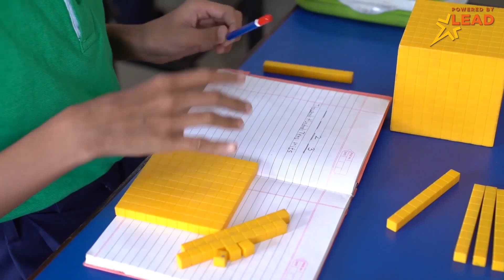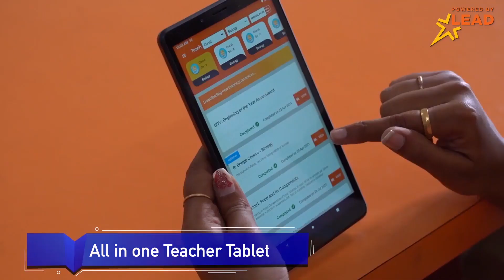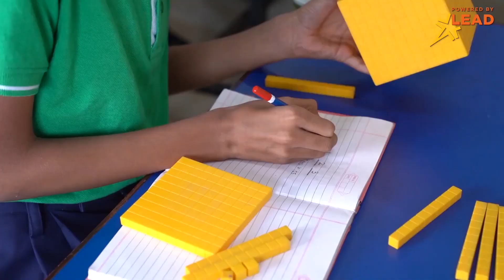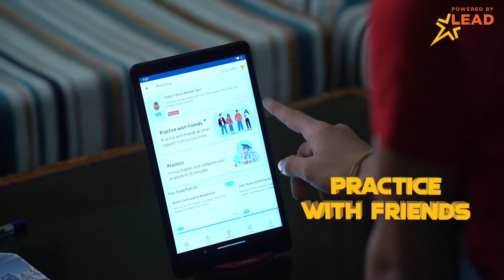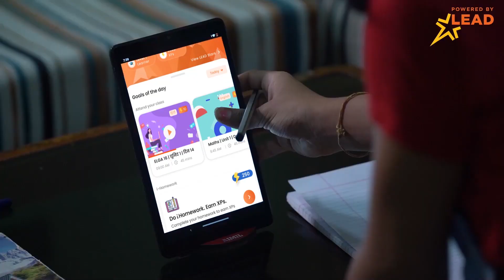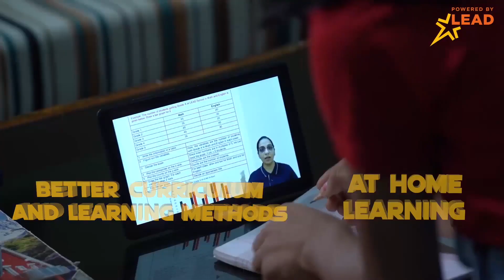Hindi | Shambhavi shares how her LEAD Powered School is better than any other regular school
In this video, Shambhavi along with her teacher shares her journey of transformation when their school got Powered by LEAD.

Through...
1. Smart Classrooms
2. Super Teachers
3. International Standard Curriculum
4. World-class Learning at Home
5. Unlimited Exposure

and much more, learning was never this fun and easy for Shambhavi.

You too can transform your child's learning experience.